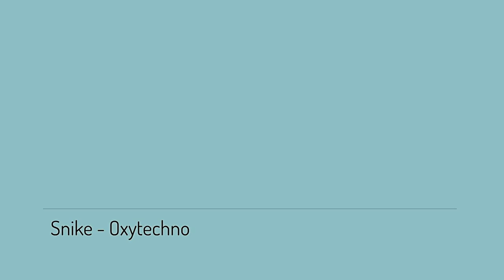Oxytechno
Effect author credits:
Linear - StevenM,Dubswitcher,Youlean